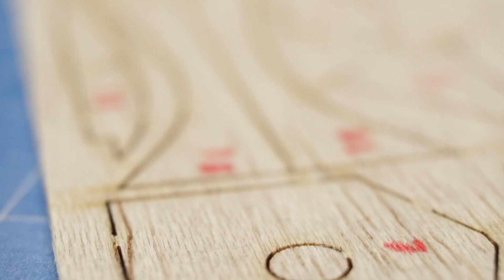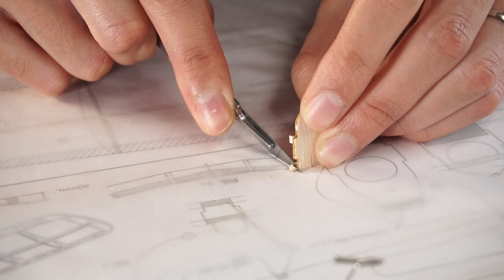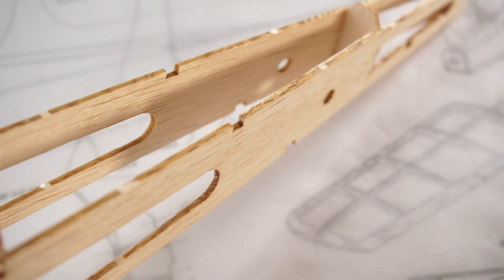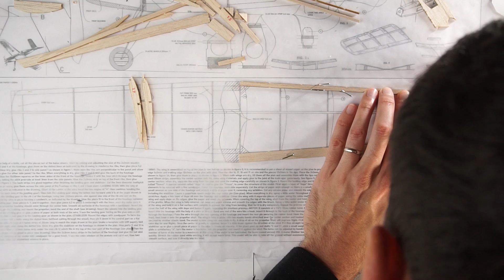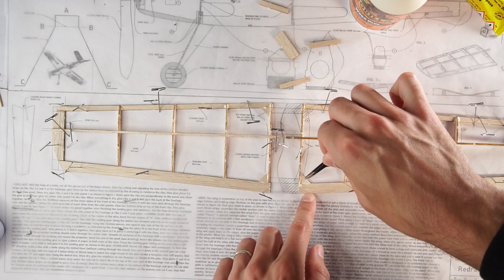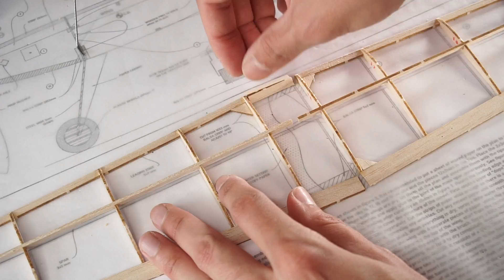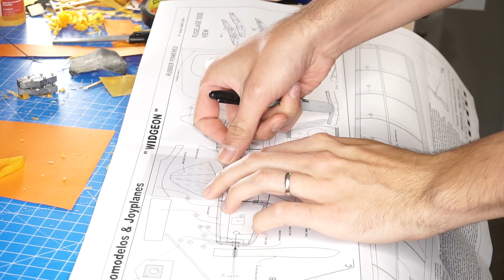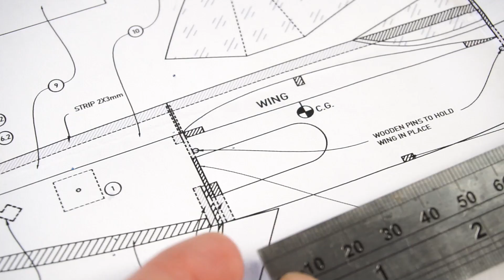Construcción completa del aeromodelo Widgeon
Compra el avión aquí - Ya no lo vendemos! - Pero descarga el plano y hazlo tu mismo.

Envío desde España a cualquier parte del mundo (sujeto a restricciones del virus).

Un increíble avión de vuelo libre de los años 50 que es un excelente modelo para iniciarte en el mundo del aeromodelismo como tiene que ser. Aprende desde lo básico para establecer las bases fundamentales sobre la construcción y vuelo de aeromodelos de cualquier categoría.

✔️ Mauricio Garzon
✔️ Martin Serrano
✔️ Victor Vargas
✔️ Danny Rodríguez
✔️ Eduardo Méndez

¿Quieres que tu nombre salga aquí?

Lista de equipos que uso